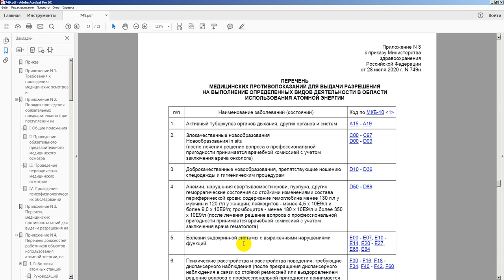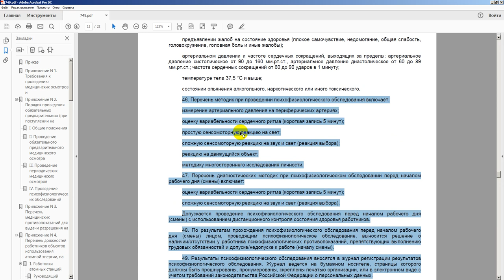Бред 2. Предсменный контроль по 749н